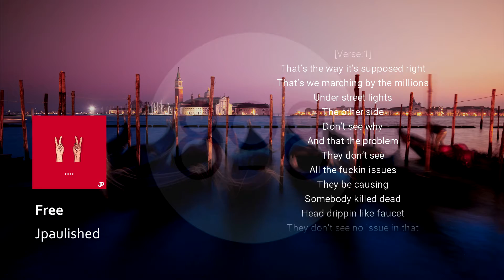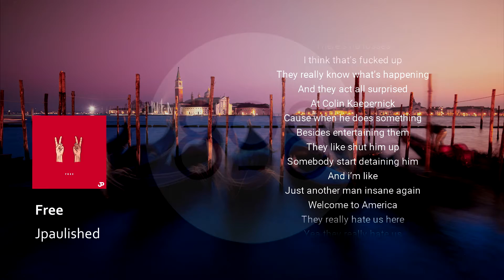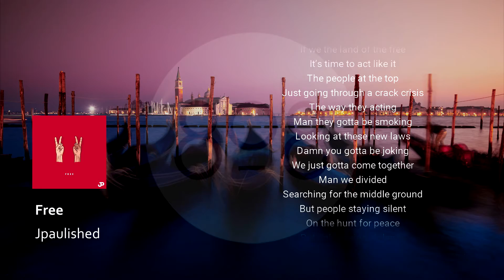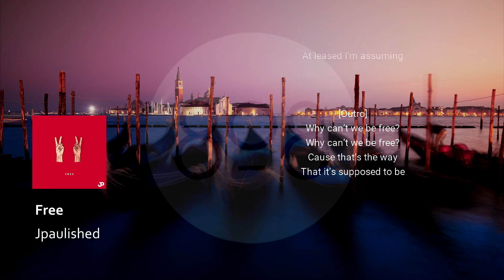Jpaulished - Free (Lyrics)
New rap single by Jpaulished  "Free" with lyrics.

Lyrics:

[Hook]
Why can’t we be free?
Cause that’s the way
That it’s supposed to be

That it’s supposed to...

[Verse:1]

That’s the way it’s supposed right
That’s we marching by the millions
Under street lights
The other side
Don’t see why
And that the problem
They don’t see
All the fuckin issues
They be causing
Somebody killed dead
Head drippin like faucet
They don’t see no issue in that
There’s no losses
I think that’s fucked up
They really know what’s happening
And they act all surprised
At Colin Kaepernick
Cause when he does something
Besides entertaining them
They like shut him up
Somebody start detaining him
And i’m like
Just another man insane again
Welcome to America
They really hate us here

Yea they really hate us

They try to beat us down

But I feel they really need us now

[Hook]

[Verse:2]

If we the land of the free
It’s time to act like it
The people at the top
Just going through a crack crisis
The way they acting
Man they gotta be smoking
Looking at these new laws
Damn you gotta be joking
We just gotta come together
Man we divided
Searching for the middle ground
But people staying silent
On the hunt for peace
But only seeing violence
Marching through the streets
Man the times rewinding
Just turn on the TV screen
And you’ll see
Everyone want to be free
But believe
That there’s no way
The times ain’t gone change
This country’s swerving off the road
From the road rage
We gotta change that
And do it ASAP
Cause I don’t see
Where the fucking human race at?
Throw your hands up in the sky
If you human
That means everybody living
At leased I’m assuming

[Outro]

Photo by Luca Bravo on Unsplash